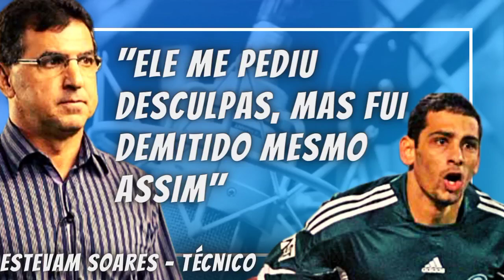Estevam Soares relembra tratar como medalhão do Palmeiras: “Ele foi muito infeliz”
Estavam Soares comandou Diego Souza no Palmeiras.